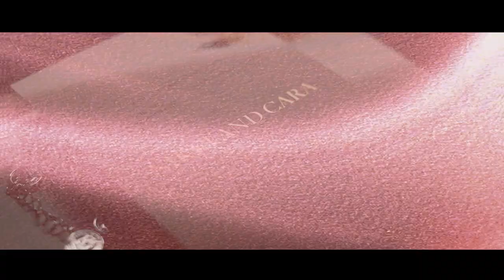Nikki + Cara: Same Day Edit Video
Video: Ian Celis Productions
Photo: Myio Okamoto
Coordination: Metro Eventscape Planners
Bridal Gown: Debbie Co.
Groom's Barong: Barong de Calado
Make Up: Ria Munoz
Hair: Patrick Domingo
Event Stylist: Tropical Blooms
Master of Ceremonies: Chuck Araneta

Above The Clouds by Virgil Arles
Melt Into You by Wendy Child